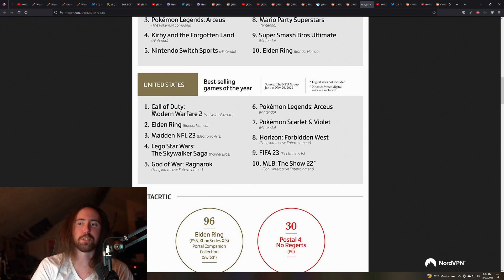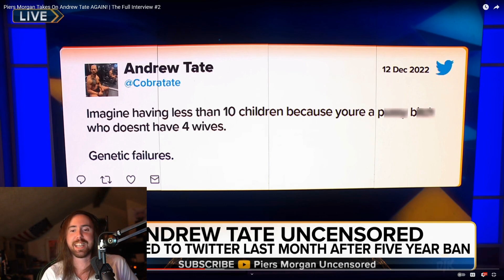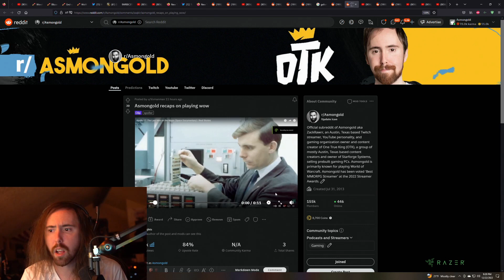asmon needs to be in a mental institution (zackrawrr)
Timestamps & vods:
[00:00] #1 zackrawrr:   asmon needs to be in a mental institution

[00:18] #2 zackrawrr: 2 world wars W

[00:39] #3 zackrawrr: holy awareness

[01:05] #4 zackrawrr: True

[01:31] #5 zackrawrr: f

[01:57] #6 zackrawrr: love

[02:31] #7 zackrawrr: KEKW

[02:53] #8 zackrawrr: loooooooool

[03:52] #9 zackrawrr: Gated Sadge

[04:38] #10 zackrawrr: goddamn